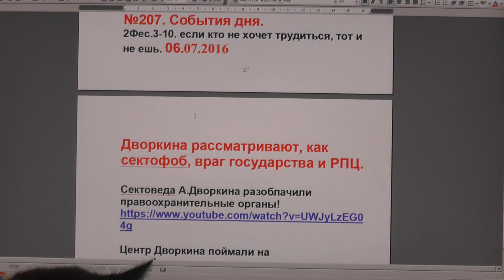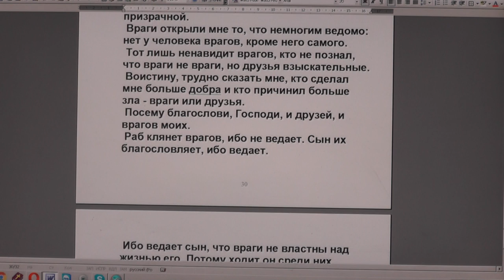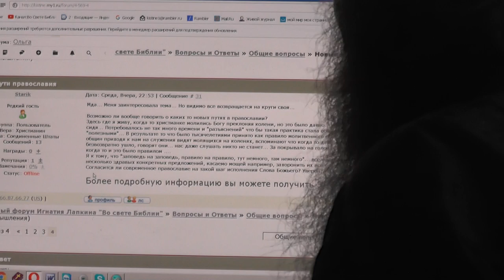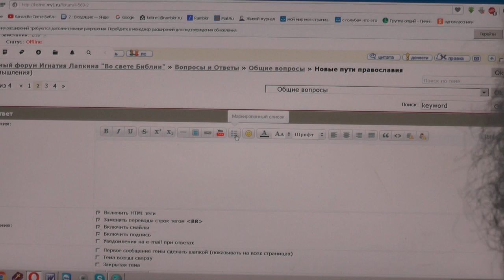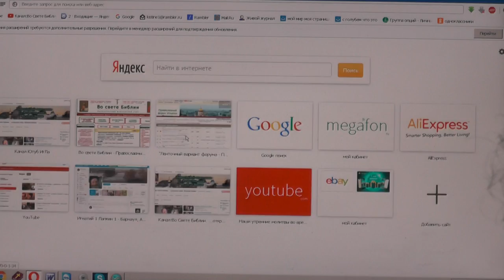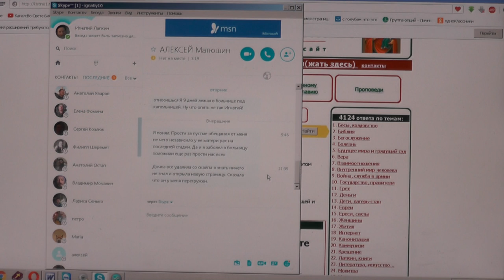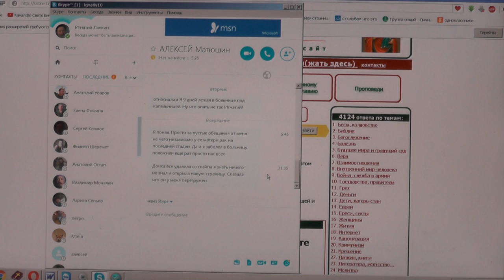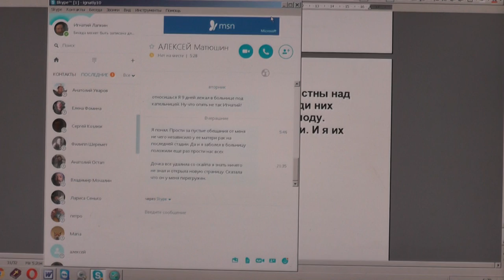№207. События дня. 2Фес.3:10 если кто не хочет трудиться, тот и не ешь. 06. 07. 2016